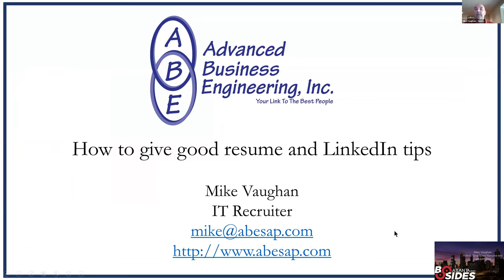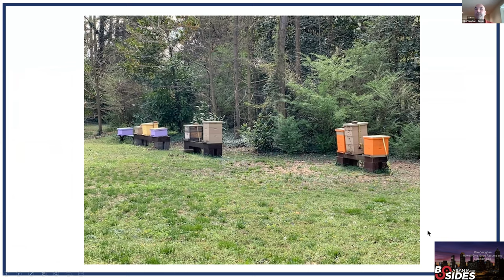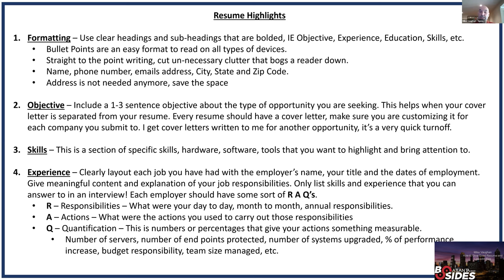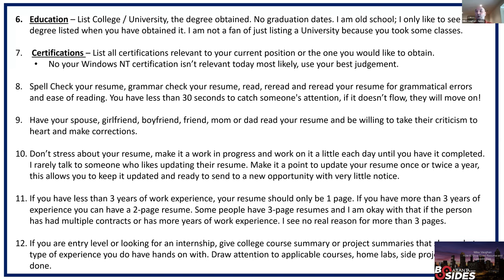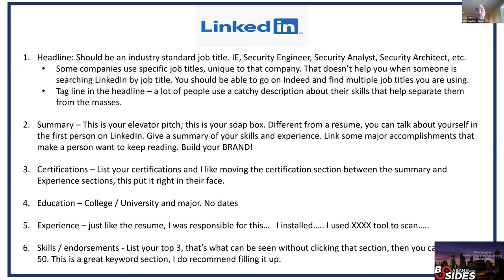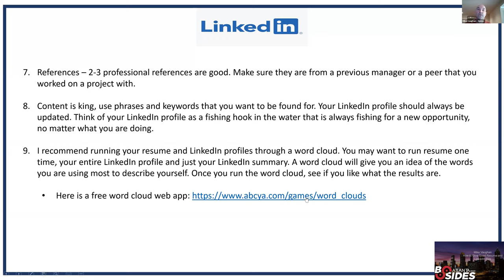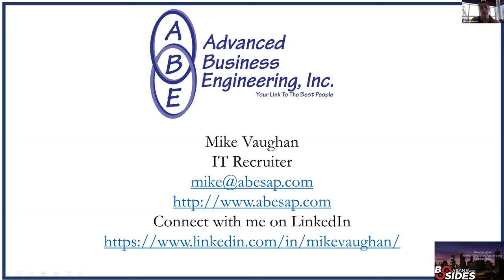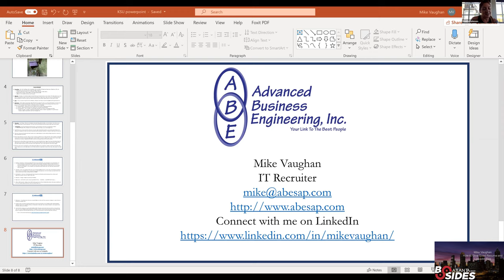BSidesATL 2020 - Connect: How to give good resume and LinkedIn Tips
Mike Vaughn isan IT recruiter with over 20 years of staffing and recruiting experience. Mike places Security candidates all across the US. Mike also places other IT Candidates in contract and full time positions around Atlanta and across the US.